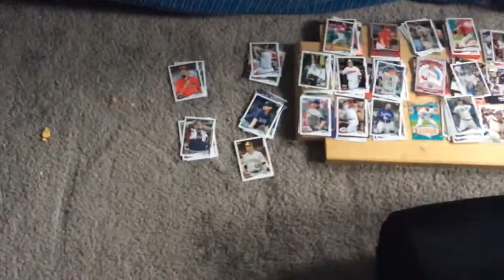"BASEBALL ALL DAY EVERYDAY" Update Video